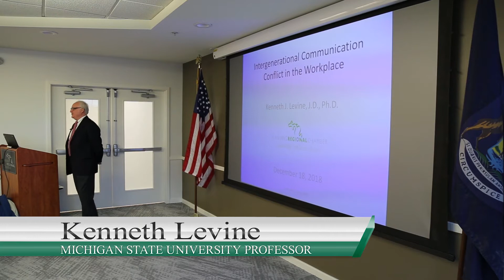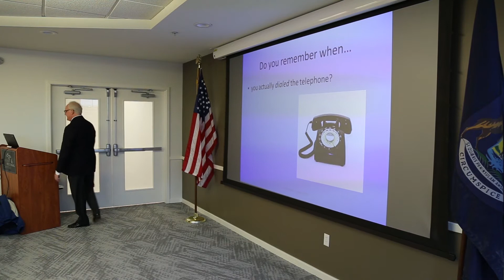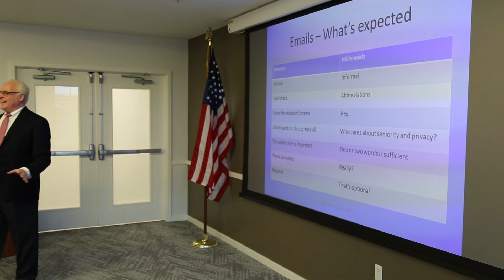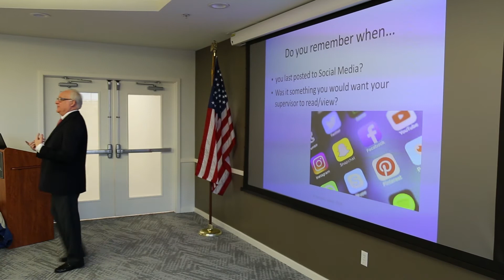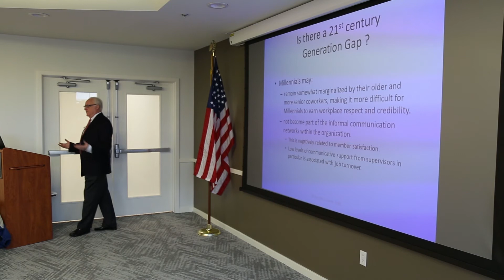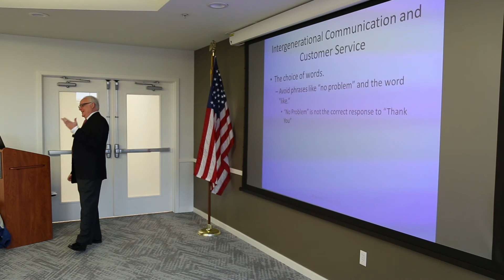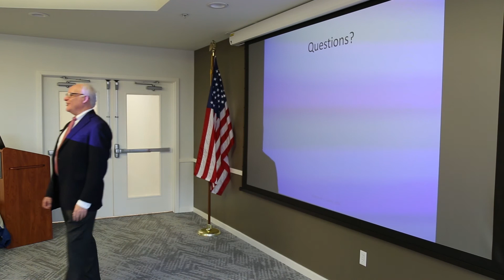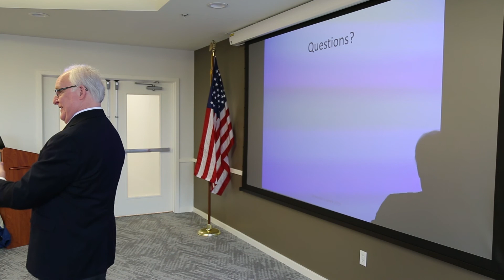Chamber University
Professor Kenneth Levine of Michigan State University led our final Chamber University program of 2018. He spoke to local business leaders about communicating with and accommodating generations in the work place.